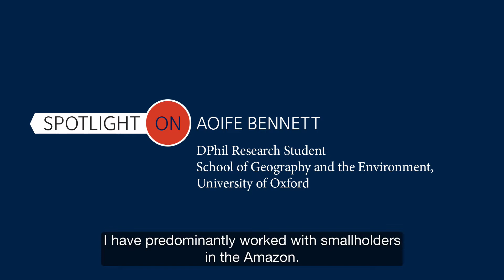A New Frontier: Oil palm in the Peruvian Amazon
On a journey to understand the effects of Peru's new boom crop on the country's forests and its people, Oxford DPhil researcher Aoife Bennett has been working with smallholder farmers, villagers, indigenous communities. government officials and an oil palm company.

Part of the School of Geography and the Environment at the University of Oxford's 'Spotlight on Research' series. Read more about Aoife Bennett's research and discover other research stories